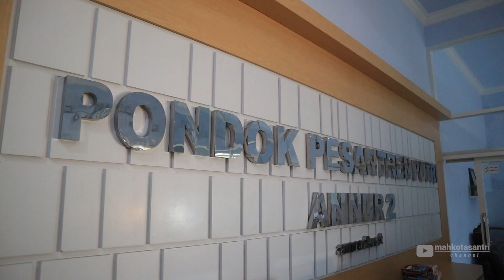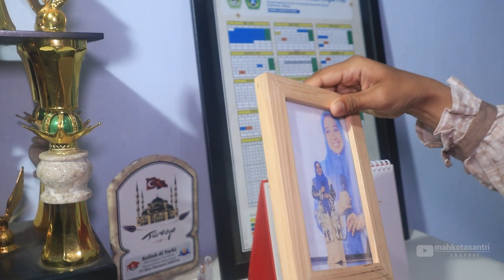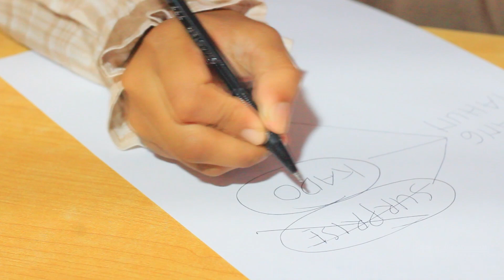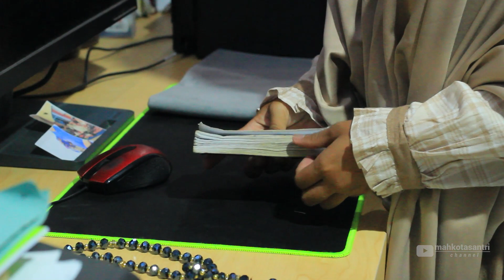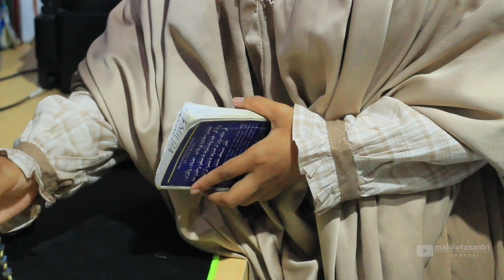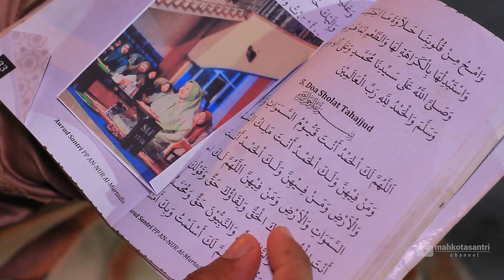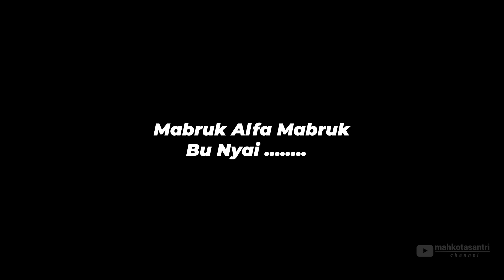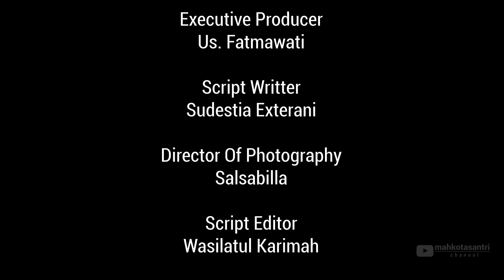SHORT MOVIE MILAD BUNYAI I 26 MARET 2023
Film Pendek ini kami persembahkan untuk memperingati milad Ibu Nyai tercinta